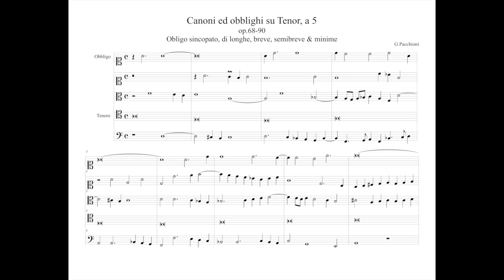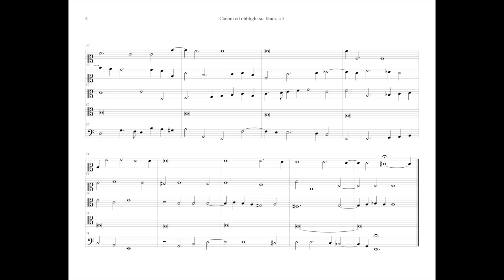G.Pacchioni Canoni su Tenor op.68 (n.90)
Il Canone n. 90 richiede un obbligo assai singolare e tanto difficile da realizzare, che Soriano stesso ne prevede una versione "men difficile" la quale va ad adattare l'obbligo di collocare, in sequenza, dopo una pausa di semiminima, "una longa, una breve, una semibreve ed una minima".
Credo di capire che l'intento didattico del Soriano (ricordiamo essere di scuola palestriniana) è quello di convincere lo studente che può comodamente applicare qualsiasi idea melodica o ritmica alla sua composizione, sia pure su Tenor.